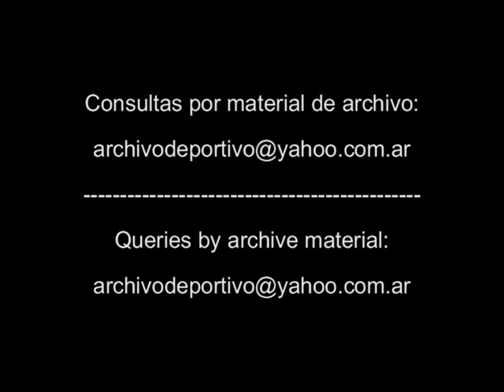Ramon Saadi en los tribunales - DiFilm (1996)